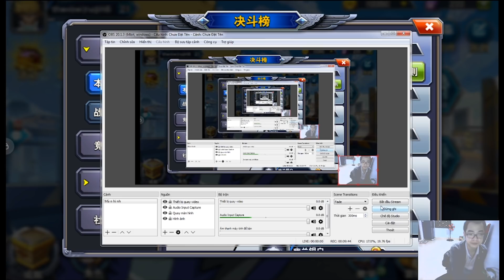YUGI H5 Tỷ lệ quái vật-phép-bẫy top 10 sv tàu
Chiến thuật bài rồng- chiến thuật bài phù thủy- chiến thuật bài chiến binh-mẹo-hướng dẫn chơi game yugih5
YUGIH5-giống với game đấu bài yugi duel links, Yu-Gi-Oh! GX ôn lại kỉ niệm yugioh yugi oh, vua trò chơi yugioh, mỗi trận đấu hấp dẫn, trải nghiệm trò chơi sinh tử trong game. Có thể chơi trên Bluestack
YUGIH5 game có nhiều người chơi nhất hiện nay
YUGIH5 xclicker auto
YUGIH5 những lá bài của yugi
YUGIH5 EXODIA
YUGIH5 Bướm đêm - Côn trùng
YUGI H5 Máy chém
YUGI H5 lá bài thần Ai Cập
YUGI H5 Ác mộng
YUGI H5 Rồng
YUGI H5 Kaiba Seto
YAMI YUGI
YUGI H5 phù thủy
Tải YUGI H5
YUGIH5 yugioh tập 1